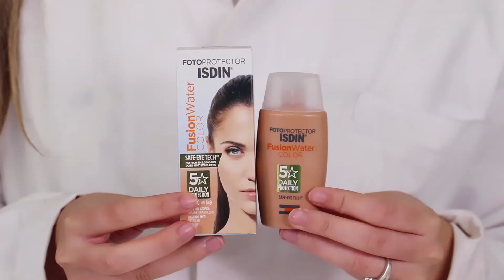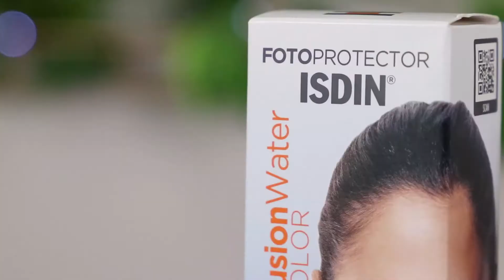ISDIN Fotoprotector Fusion Water Color SPF50 | DosFarma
Corregir las imperfecciones también es una función de los mejores fotoprotectores. Fusion Water Color de Isdin, apto para pieles sensibles y atópicas, os espera en la review. ¡A por él! 🧴🏃‍♀ ↓ ↓ DESPLIEGA  ↓ ↓